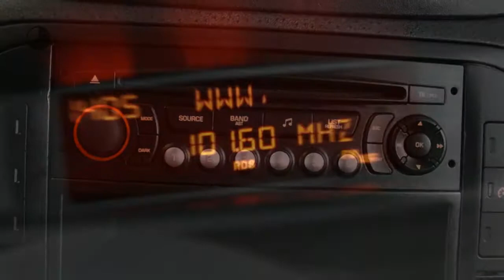Citroën C2 1.4 I (32.000 KM!!)